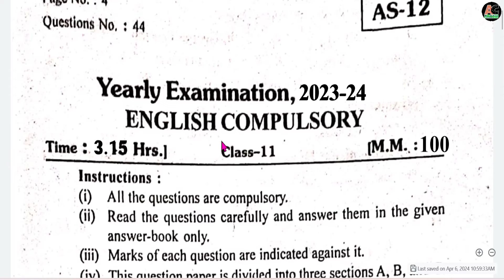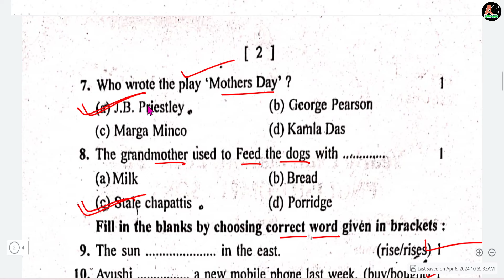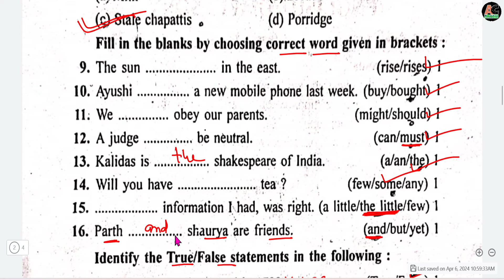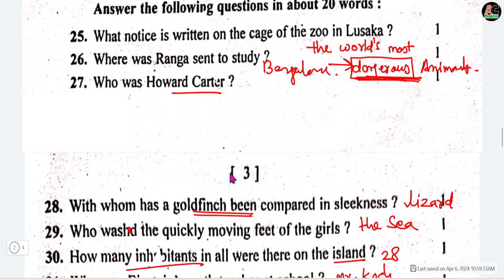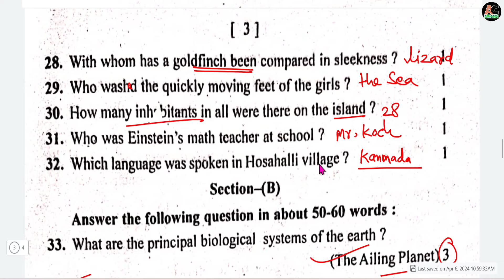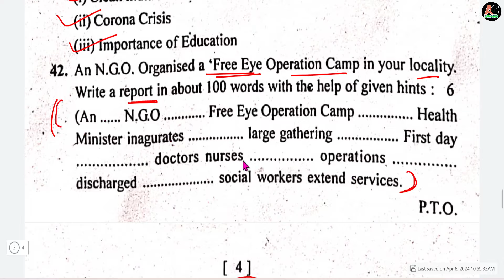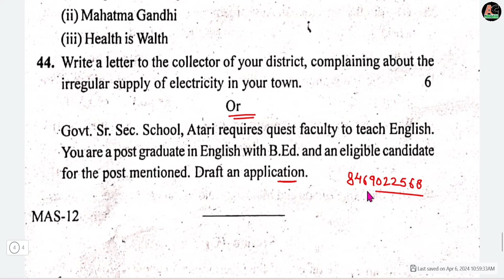RBSE Class 11 English yearly paper 2024 Solution/11th yearly paper English RBSE Board 2023-24 Answer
rbseyearlyexam2023-24

rajasthanboardyearlyexam2023-24

rbse class 11th english yearly exam 2024 paper varshik pariksha 2023-24

rbseVarshik Parikshaexam2024

rajasthanboard Varshik Parikshaexam2024

rajasthanboard11th English Varshik Parikshapaper2024

class11thEnglishVarshik Pariksha

class11_English_ka_Varshik Pariksha

Varshik_Parikshaexam_class11th English_paper2024

kaksha_11_English_ka_Varshik Pariksha_paper

English paper class11model paper exam

English mein paper class11

class 11th English Varshik Pariksha paper 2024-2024/11वी

ka English ka Varshik Pariksha paper 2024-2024

Varshik Parikshaexam2024rbse

11th ardhvarshik paper

11th English Varshik Pariksha paper 2024

RBSE 11th Class English Varshik Pariksha Paper 2024

RBSE Varshik Pariksha English Paper 2024

class 11 English Varshik Pariksha paper 2024

class 11th English Varshik Pariksha

class 11th English Varshik Pariksha exam 2024

class 11th English Varshik Pariksha paper

class 11th English Varshik Pariksha paper 2024

class 11th English Varshik Pariksha question paper

kaksha 11vi English varshik paper 2024